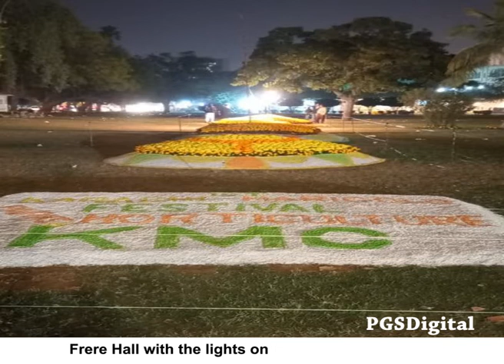Frere Hall With The Lights On